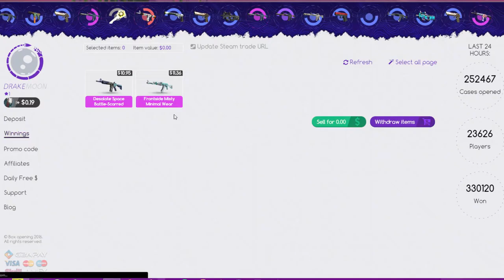Drake Moon 2 Drake Case Opening